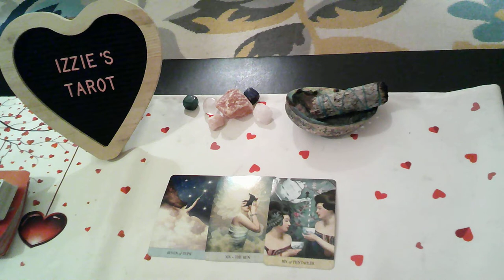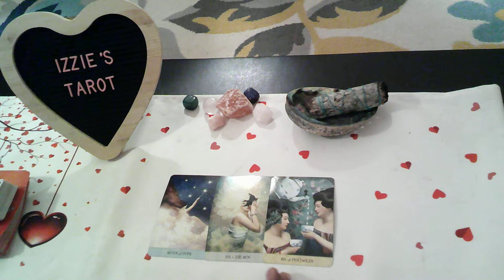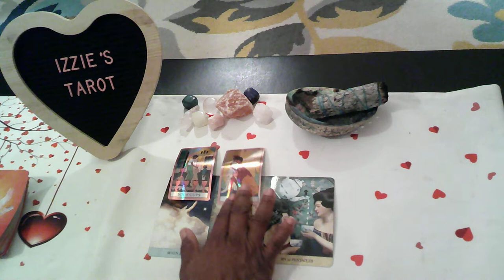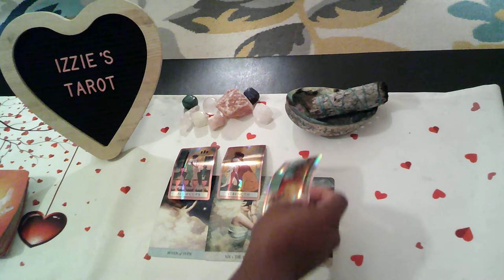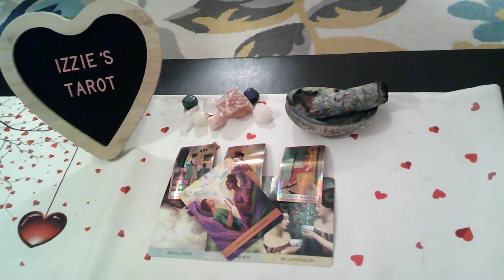ARIES September-WHO IS YOUR SOULMATE?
ARIES September-WHO IS YOUR SOULMATE?-SEPTEMBER